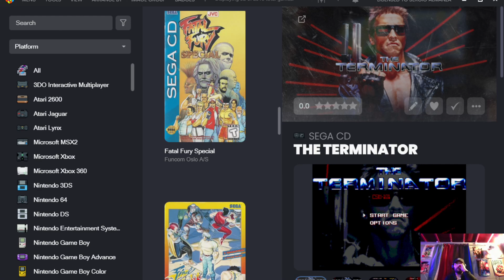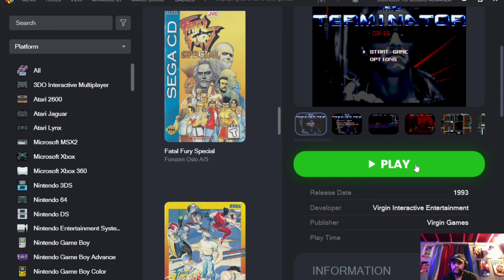Surge Plays The Terminator (Sega CD) Episode #38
Welcome! Today I will be playing The Terminator for the Sega CD! Great game! Probably the best Terminator game ever! Hope you guys enjoy the video!

(Next video I will balance out my mic with the volume of the game... you can barely make out what I say at times!)